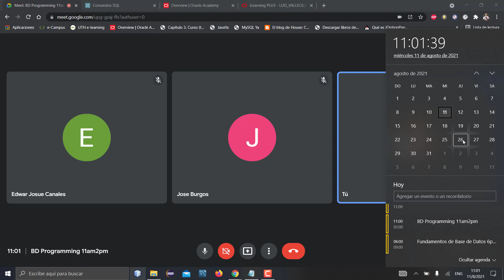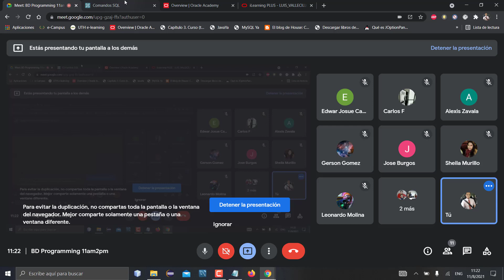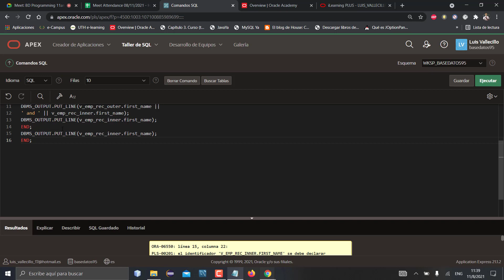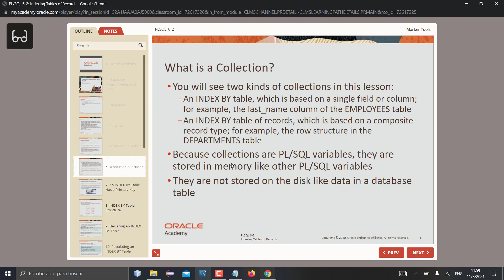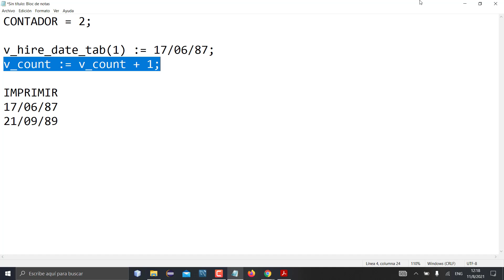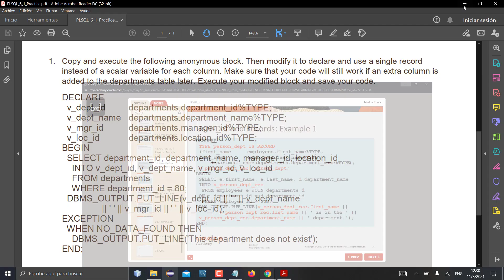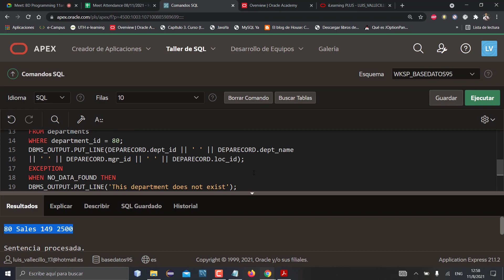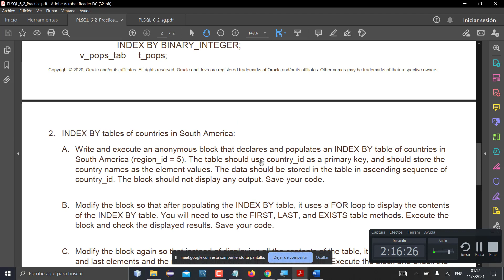PLSQL 11AM CLASE14